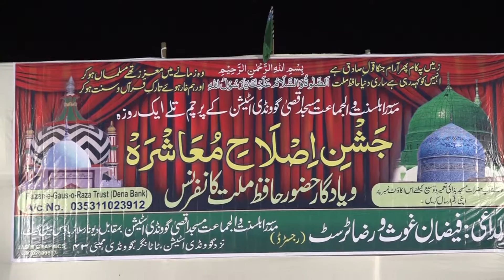Taqreer Jashn-e-Eslah-e-Mu'asrah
Masjid-e-Aqsa, Govandi
Faizan-e-Gaus-o-Raza Trust(Reg)